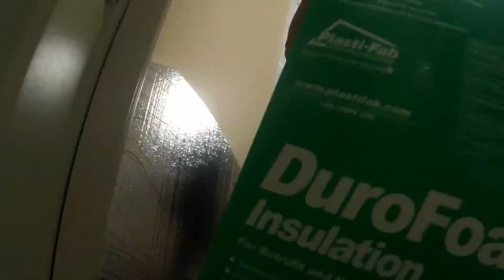" Let it flow "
ปาร์ตี้โฟมม...
ก็เกือบโดนไล่ออกจากบ้าน
แค่เกือบนะ...5 5 5

 Almost get kicked out from the house after all these massive mass. lol